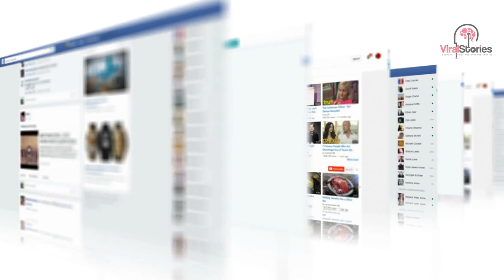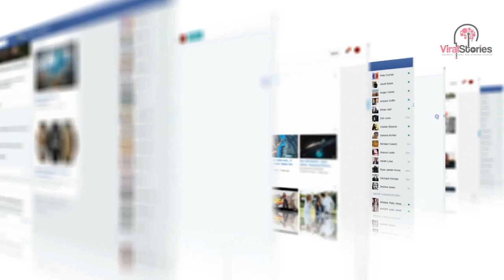Mom Cuts Daughter’s Hair After Dad Got It Braided Without Her Permission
When a couple with kids decide to separate it has to be a last resort as the effect that separation can have on the children can be long-lasting.

The more amicable you can be with your ex the better but it’s not always that straightforward.

For some couples it’s difficult to hold back the hatred they have for an ex-partner and often the children are caught in the crossfire.

One little girl was caught in a horrific battle between her separated parents which led to her hair being cut off, an action her mom did to spite her father.